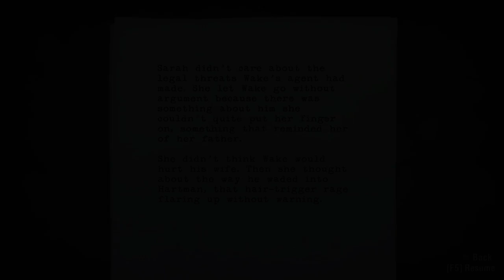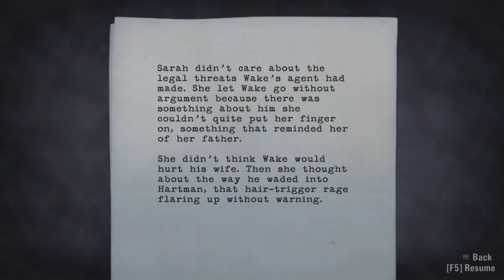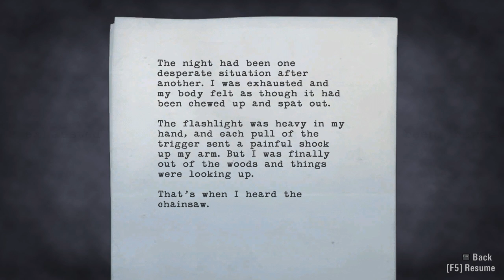Let's Play Alan Wake with Nalif - Part 17 - Mysterious Airplane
Normal Difficulty

Alan Wake is a third-person shooter psychological thriller action game developed by Remedy Entertainment and published by Microsoft Game Studios. It was released for the Xbox 360 and Microsoft Windows. The story follows bestselling thriller novelist Alan Wake, as he tries to uncover the mystery behind his wife's disappearance during a vacation in the small (fictional) town of Bright Falls, Washington, all while experiencing events from the plot in his latest novel, which he cannot remember writing, coming to life.